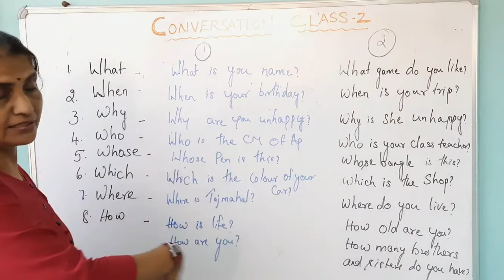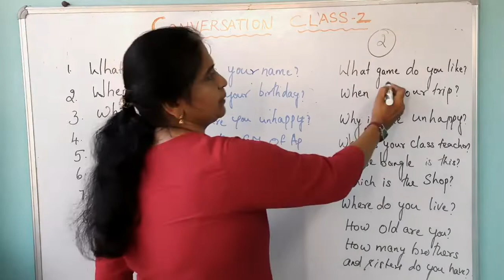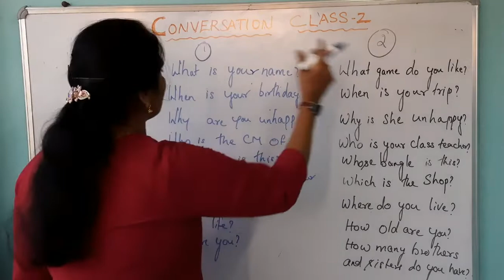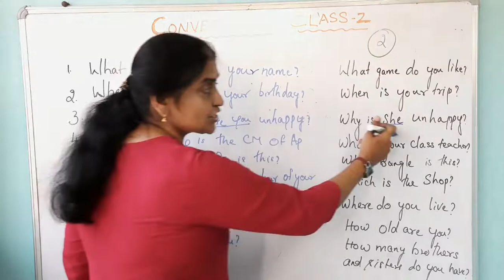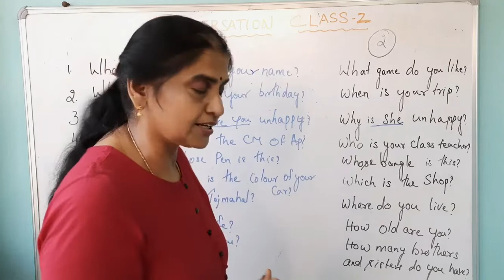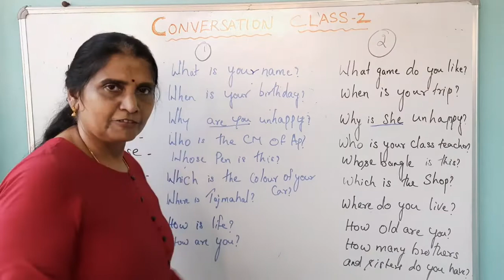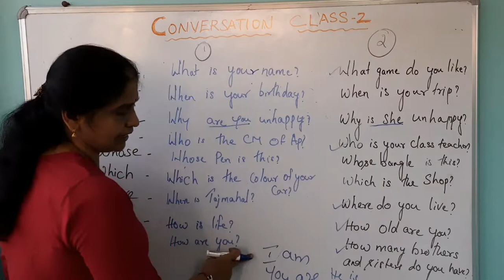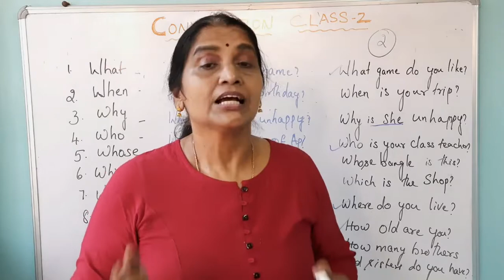Basic English learning| Conversation Class - 2 | Spoken English